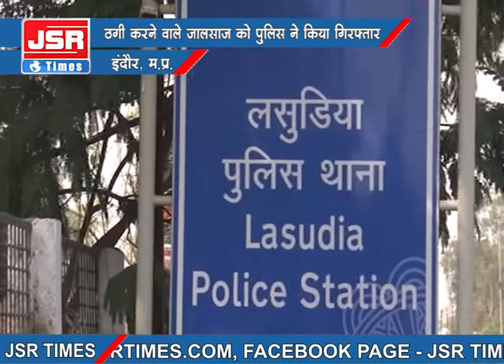रुपए दोगुना करने के नाम पर कई लोगों के साथ लाखों की ठगी का मामला।